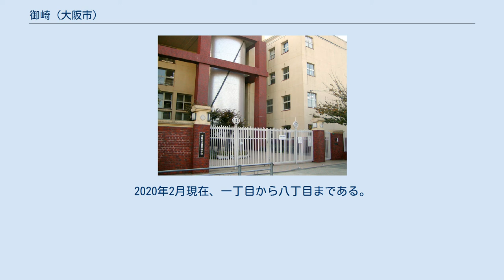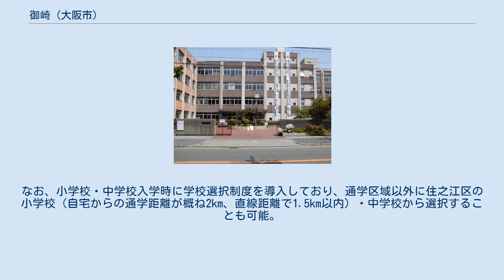御崎 (大阪市)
住之江区の町・字
日本 」 大阪府 」 大阪市 」 住之江区 」 御崎 (大阪市) 御崎（みさき）は、大阪市住之江区にある地名。
2020年2月現在、一丁目から八丁目まである。
 区の南東部に位置する。
 東は浜口西、南は北島、西は南加賀屋、北は中加賀屋、東加賀屋と接する。
 本節では関連する町・字についても記述する。
 御崎町（1944年 - 1974年） 1944年（昭和19年）、大阪市住吉区南加賀屋町・浜口町の各一部より成立。
はじめ1 - 3丁目、1953年（昭和28年）から1 - 5丁目まである。
同年、南加賀屋町・北島町の各一部を編入。
1974年（昭和49年）、住之江区浜口西1 - 3丁目・御崎1 - 8丁目・北島1 - 3丁目となる。
 御崎（1974年 - ） 1974年（昭和49年）、住吉区御崎町1 - 5丁目・南加賀屋町・北島町の各一部より成立。
 2019年（令和元年）9月30日現在の世帯数と人口は以下の通りである。
なお、小学校・中学校入学時に学校選択制度を導入しており、通学区域以外に住之江区の小学校（自宅からの通学距離が概ね2km、直線距離で1.5km以内）・中学校から選択することも可能。
 2016年（平成28年）現在の経済センサス調査による事業所数と従業員数は以下の通りである。
 括弧内の停留所は、矢印の方向の時のみ停車